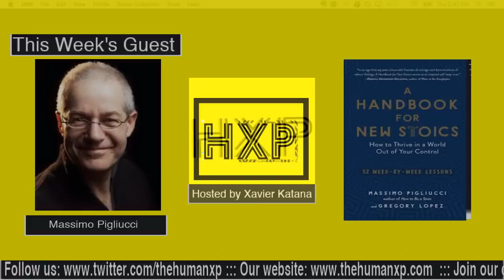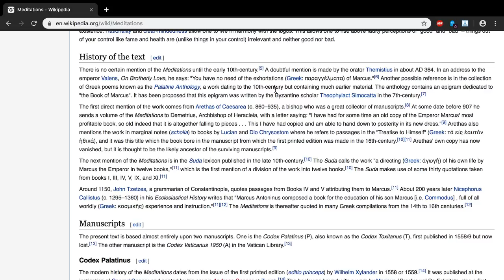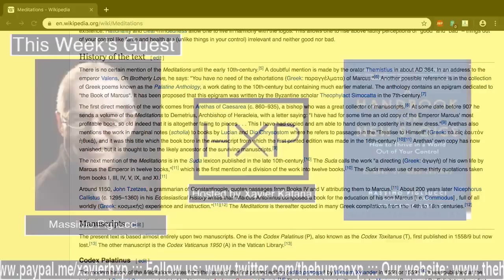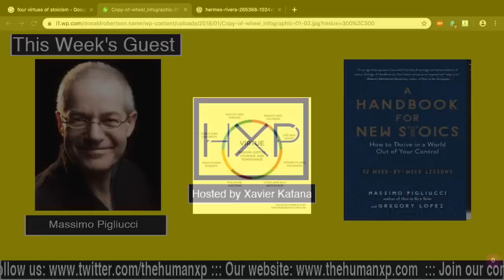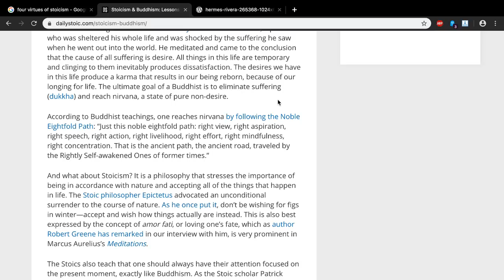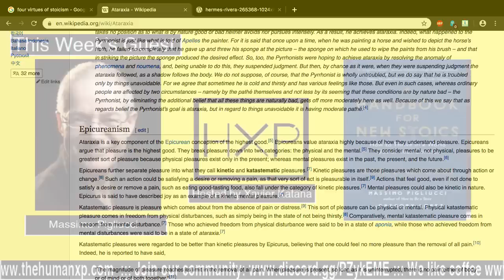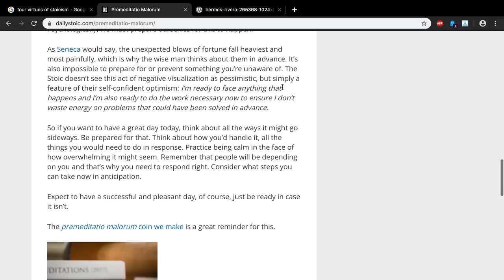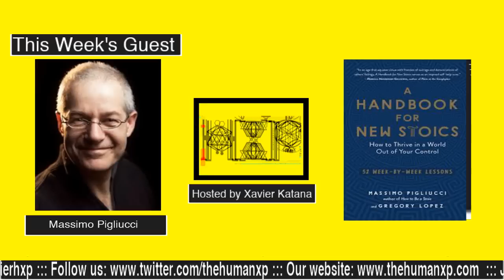The Human Experience Podcast Live Stream 001 - Massimo Pigliucci PhD - on Stoicism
Today we will discuss Massimo's work on stoic philosophies.  Generally, how we can thrive in a world so totally out of control.